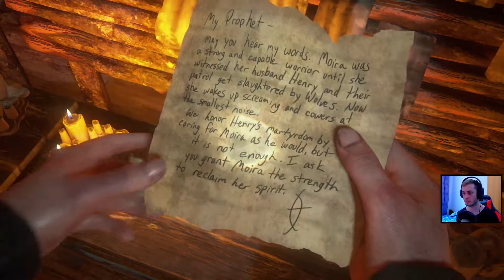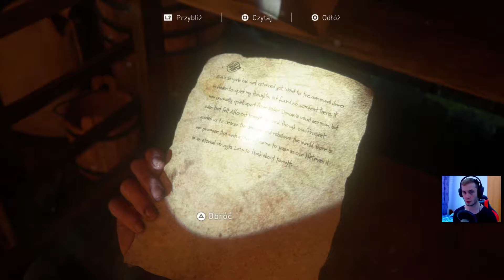The Last Of Us Part 2 / WOJNA / Chciał Ją...😳 MrKozioł #38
💥 💣 💥 CZYTAJ OPIS :O 💥 💣 💥

Strona Dotacji:💰💰 Abym mógł się dalej rozwijać 👨‍🎓

Każde nawet najmniejsze wsparcie jest przeze mnie doceniane :)
Dziękuj!👊
Jeżeli chcesz pomóc udostępnij stream! Z góry🏔 dziękuję :)

Na co dzień pracuje w sklepie elektronicznym⌚💻, chodzę na siłownie🏋️‍♂️, basen🏊‍♂️ i inne rekreacyjne rzeczy 💥 w przyszłości planuje zostać trenerem personalnym!💪💪 💪

Zwe się - Kamil🕵️‍♂️
Urodziłem się 13 w piątek🎯 XD
Mój wiej - 23 lata 🕑
Ulubiona postać z Naruto? - Madara/Sasuke👊👊
Ulubiony streamer/youtuber? - ROJO🎬
Ulubiona książka? - UNF*CK YOURSELF (Autor- Gary John Bishop)📕🧠

Snap
JurekToNieJa